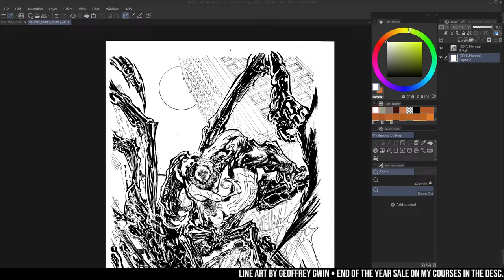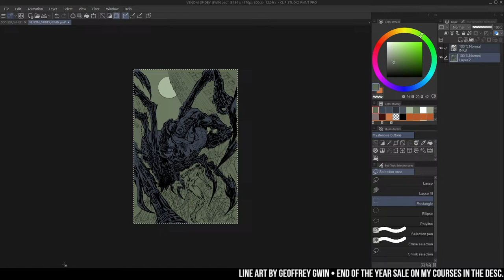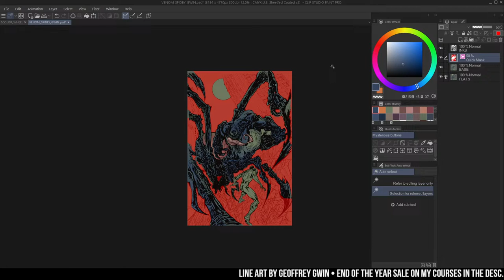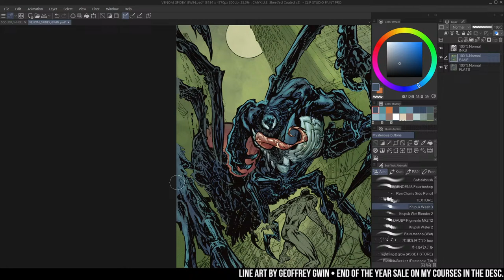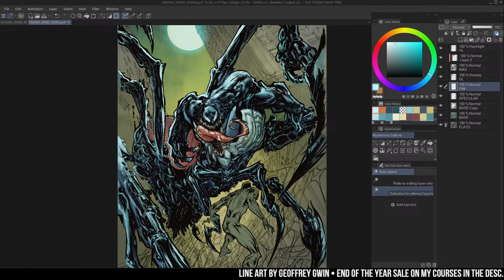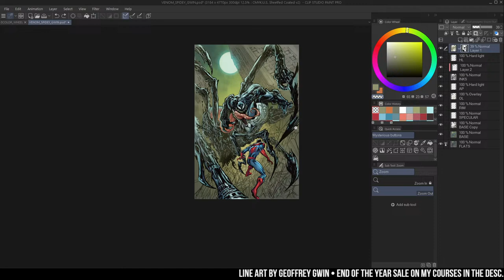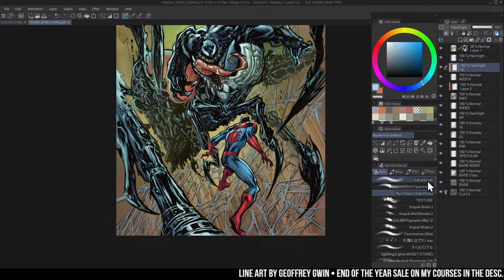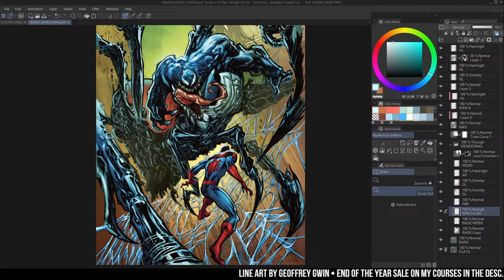Speedy Real-Time Coloring Venom & Spidey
In this stream, I'll be coloring this very cool Spidey/Venom by my friend and amazing artist Geoffrey Gwin.

(Scroll down for a full list of courses on art coloring with Photoshop, Procreate, and Clip Studio)

0:00 Flatting
23:09 Rendering begins
37:30 Venom muscles
51:36 The Moon!
57:30 Spidey!
01:06:02 Atmospheric perspective
01:15:50 Webbing